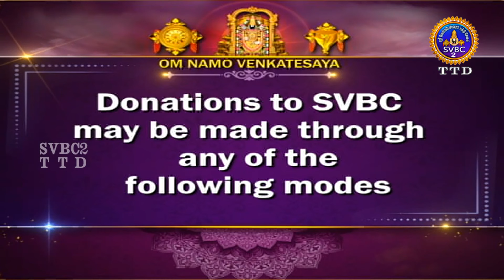Aanmighseidhigal || 10-00PM News || SVBC2 Tamil || 04-10-2023 || SVBC TTD